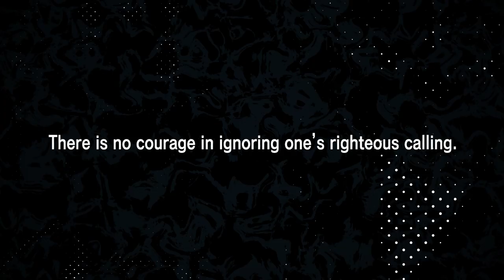Samurai 8: The Tale of Hachimaru | Official Launch Trailer | VIZ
A dazzling sci-fi samurai epic, written by NARUTO creator Masashi Kishimoto and drawn by Akira Okubo!